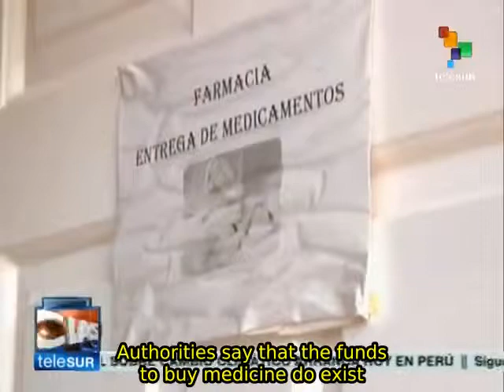Honduras: HIV patients denounce medicine shortage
According to official figures, there are more than 32,000 HIV positive people in Honduras. Even though the government says it has more than US$5 million to buy medicine, patients report that there is a drug shortage at hospitals and clinics. teleSUR